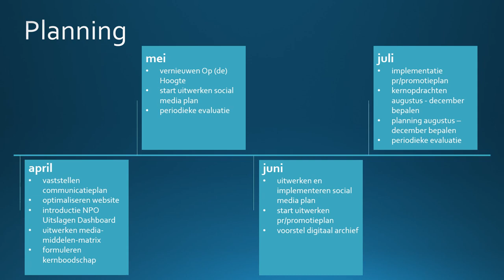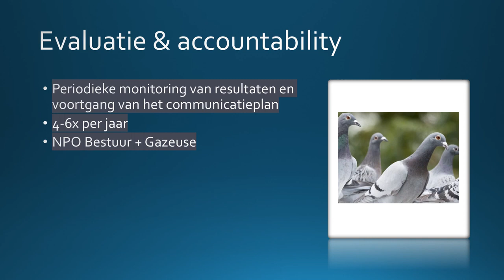Presentatie communicatieplan 2024 2028